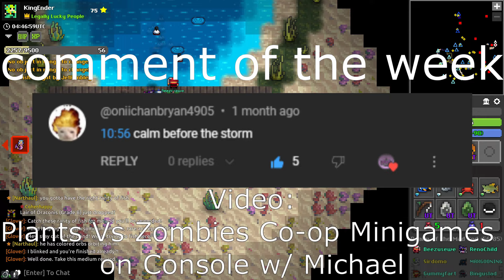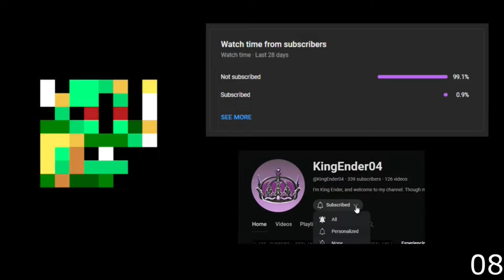fishing with the boys in the realm rework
It's a free way to support me and I greatly appreciate it!

and it's even on Spotify!